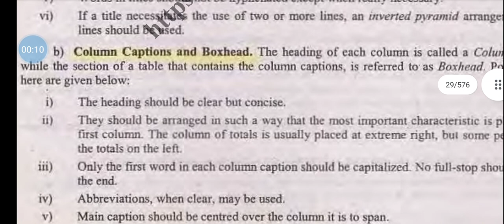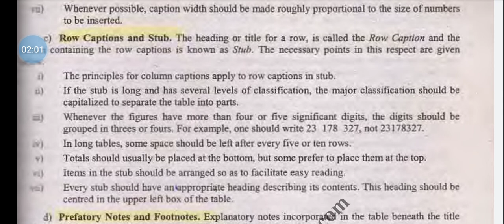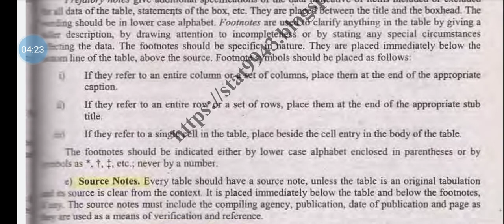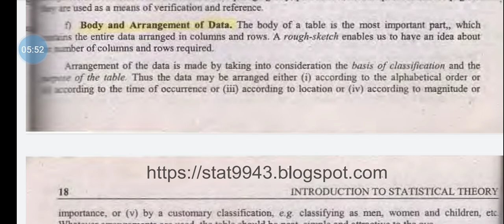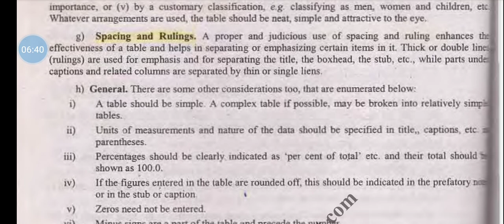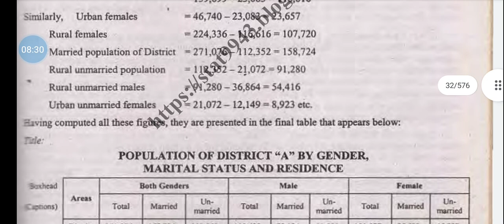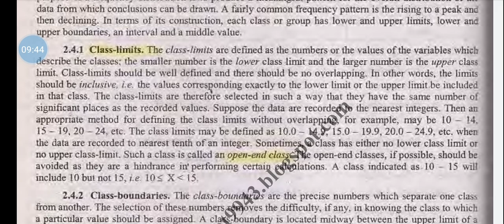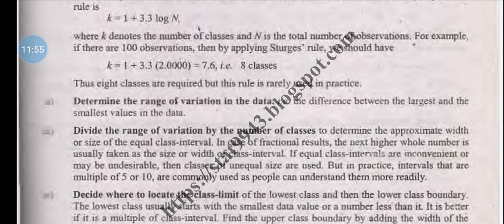Introduction to Statistical theory| chapter #2, presentation of data, Sher Muhammad Chahudry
This video has information about the introduction to Statistical theory, chapter # 2, presentation of data by Sher Muhammad Chahudry @Educationandsoftware